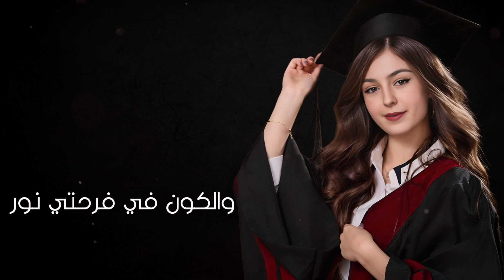افخم شيلة تخرج جديدة 2024 - بفرحتي شاركوني | شيلة تخرج باسم صفاء (جديدة) | اداء ابو امير 0530117778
بفرحتي شاركوني | افخم شيلة تخرج جديدة 2024 - شيلة تخرج باسم صفاء (جديدة) | اداء ابو امير 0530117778 afkham shilat takhruj jadidatan 2024 - bifarhati sharikuni | shilat takhruj biasm safa' (jadidatin) | ada' abu amir 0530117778